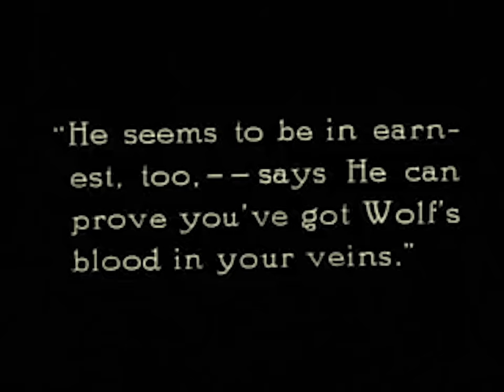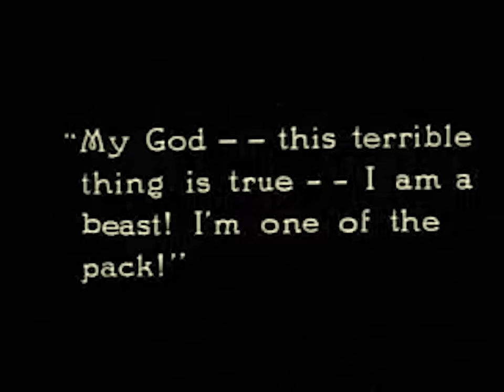Reignwolf - Over & Over (Official Video)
From the album Hear Me Out

Amazon (physical)

Amazon (digital)

Directed/Edited by Marshall J. Baumgartner & Steve Markoff

Produced by Marshall J. Baumgartner, Steve Markoff and Jordan Cook

Footage: Wolf Blood / George Chesebro / Public Domain